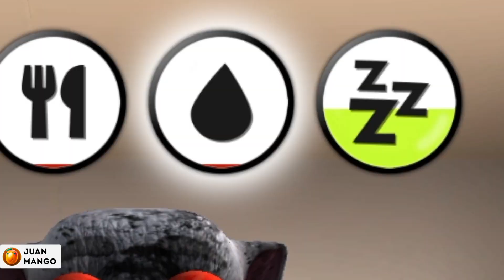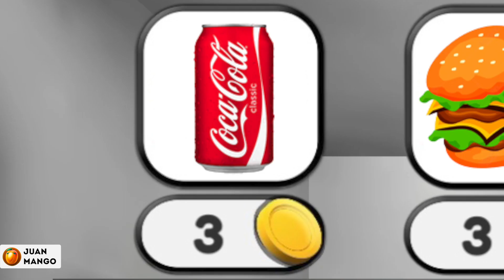Juan eats all food from the fridge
*All videos on this channel are created by me Juan Mango

When creating such videos I use free images and free to use green screen videos with other different video parts, edit them with Adobe Premiere Pro for creation new kind of sound and visual variations and effects. It takes about 1-2 hours to create these videos so that my viewers can feel the difference between the original video and the video I created.